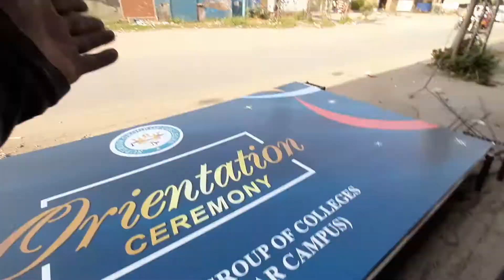KON SI JAGA KA PANIT KAHREDA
COLOR PARCHASE KAR LIYA